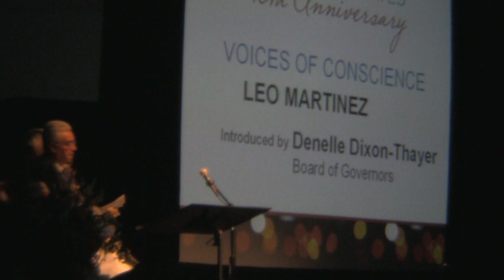Leo Martinez, Public Advocates 40th Anniversary Voices of Conscience Awardee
Leo Martinez, Professor at UC Hastings College of the Law, gives a speech at Public Advocates 40th anniversary celebration, at which he was a Voices of Conscience awardee.